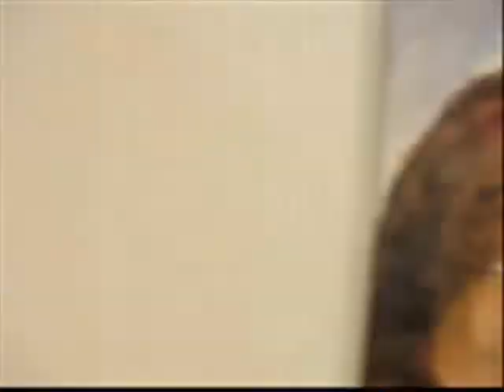December 2008 Exhibit Goodell / Jahnke / McAllister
Beginning on November 30, Baton Rouge Gallery will host three of its unique and dynamic Artist Members for the month of December. Over the years, Rosemary Goodell, Ross Jahnke and Marcus McAllister have all put their artistic fingerprints on the Baton Rouge Gallery. The exhibition will be available during the gallerys regular hours through December 30th. A First Wednesday opening reception will be held from 7-9 p.m. on Wednesday, December 3rd in these three artists honor.